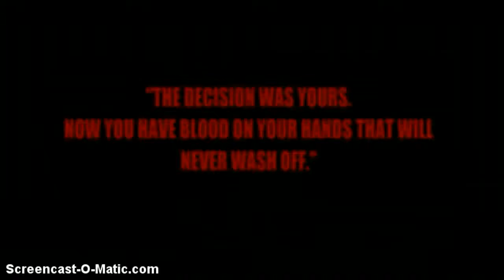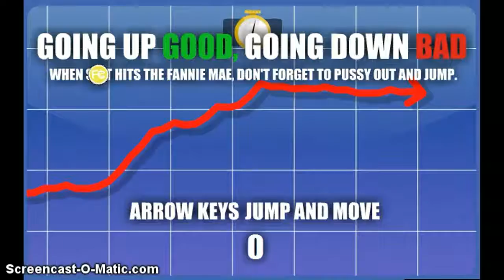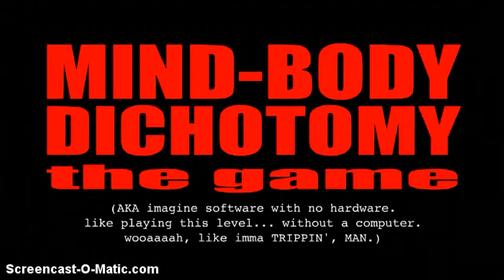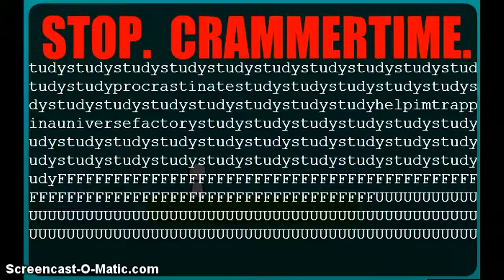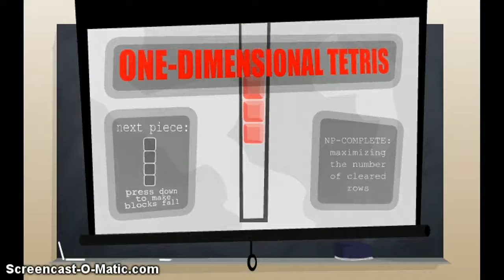Replaying :the game: - Stock Market Line Rider | INTERFACE PLAYS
As random as :The Game: and Reimagine: The Game!